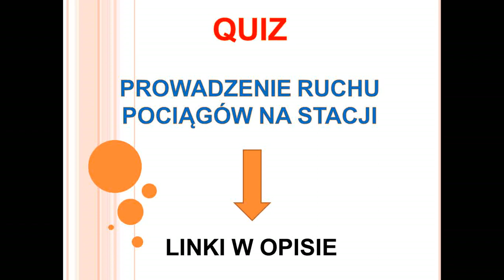QUIZ O PROWADZENIU RUCHU POCIĄGÓW NA STACJI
Przyszedł czas na podsumowanie dużego tematu a mianowicie prowadzenie ruchu pociągów na stacji. Przygotowałem dla was quiz, który składa się z 25 pytań. Na rozwiązanie macie aż 25 minut. Powodzenia !!!

Link do quizu

Prowadzenie ruchu pociągów - część 1

Prowadzenie ruchu pociągów - część 2

Prowadzenie ruchu pociągów - część 3

Prowadzenie ruchu pociągów - część 4

Prowadzenie ruchu pociągów - część 5

Prowadzenie ruchu pociągów - część 6

Prowadzenie ruchu pociągów - część 7